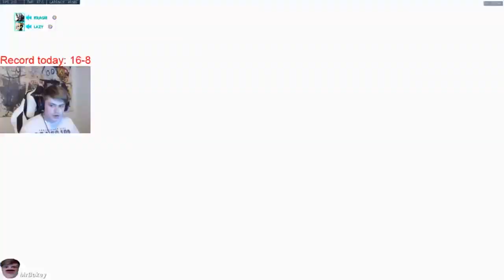GAME FOR TOP 10 EU LADDER | Kragie